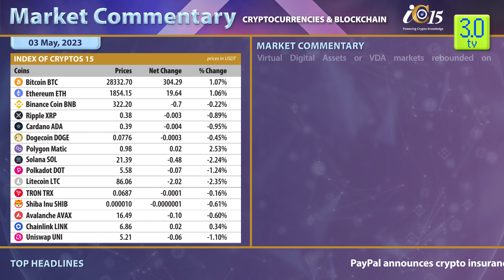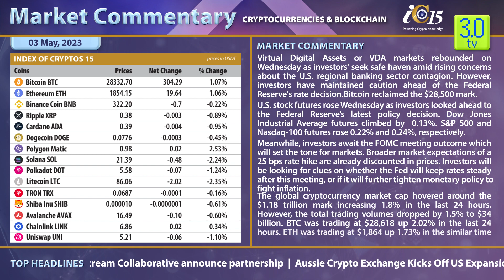MARKET COMMENTARY - 3rd May 2023 | 3.0 TV